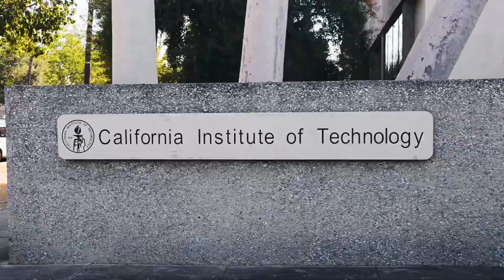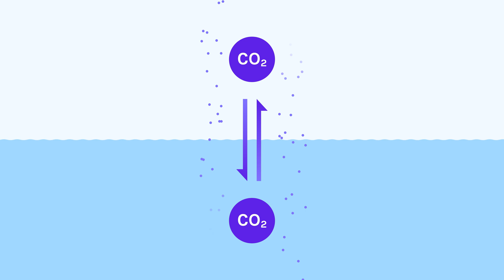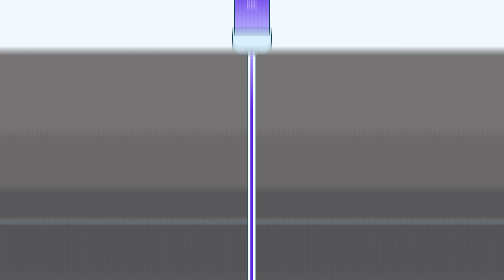Captura: a simple, streamlined process for Direct Ocean Capture of carbon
Captura began with a question: how can we heal the climate at scale and without compromise?

Born out of the Caltech, Captura developed a technology, called Direct Ocean Capture, that removes CO2 from the ocean and harnesses its ability to heal the climate—a process known as Direct Ocean Capture.

In this video, discover how our process removes CO2 from the atmosphere by harnessing the power of the ocean, all while ensuring it is safe for the marine ecosystem through careful monitoring and tracking efforts. Take an inside look at our labs in Pasadena, California, our 100-ton-per-year pilot plant at the Port of Los Angeles, and our plans to scale globally so we can make a meaningful impact on climate change.

Backed by science, inspired by nature, and powered by the ocean. Captura is making waves in the fight against climate change.